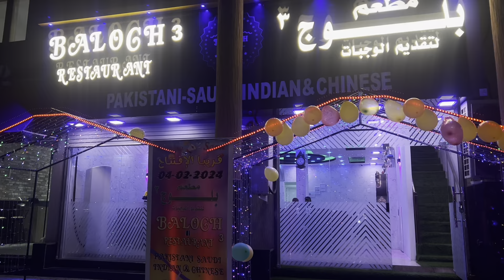saudiarabia restaurant new jubail riyadh dammam khobar jeddah makkah tabuk madinah